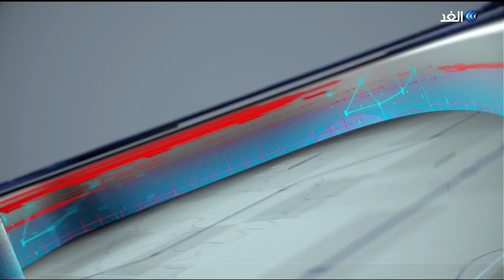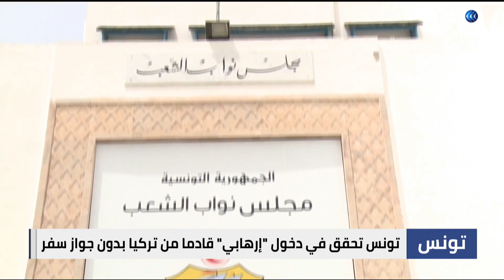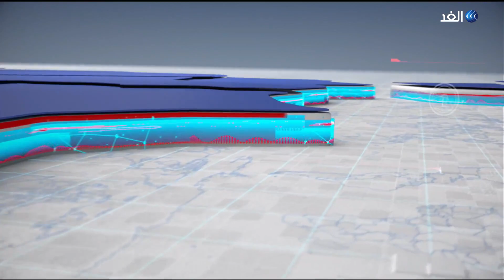إقالة قيادات أمنية في تونس وفتح تحقيق بشأن دخول "إرهابي" قادما من تركيا بدون جواز سفر | حصة مغاربية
تم إقالة خمسة ضباط مشرفين على أمن مطار تونس قرطاج الدولي وتأتي الإقالة على خلفية دخول إرهابي تونسي الي الأراضي التونسية عبر المطار بعد رحلة قادمة من تركيا ...
تفاصيل أكثر عن الموضوع مع ضيف قناة الغد من تونس  العميد خليفة الشيباني العميد بالحرس الوطني والناطق الرسمي سابقا باسم وزارة الداخلية